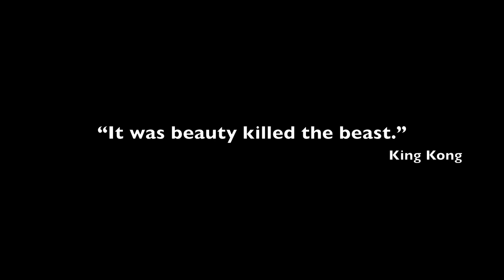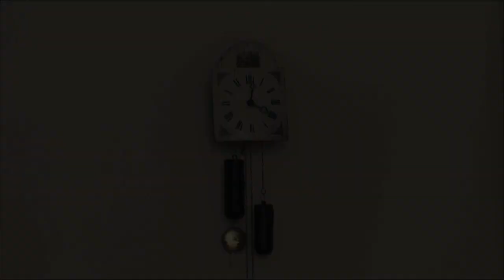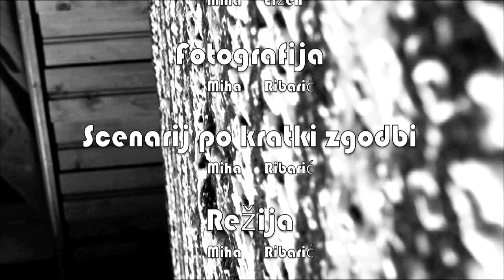Lepota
Lepota je kratek film, ki temelji na kratki zgodbi Edgarja Allana Poeja - Izdajalsko srce.

IGRAJO:
Matija Jeras
Tina Jeras
Toni Mestnik
Luka Lokar

SCENARIJ IN REŽIJA
Miha Ribarič